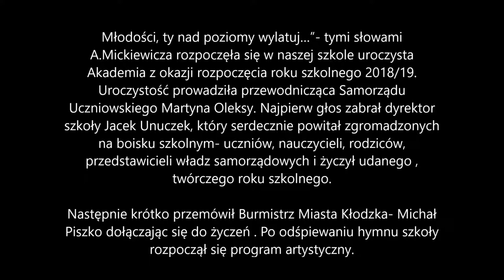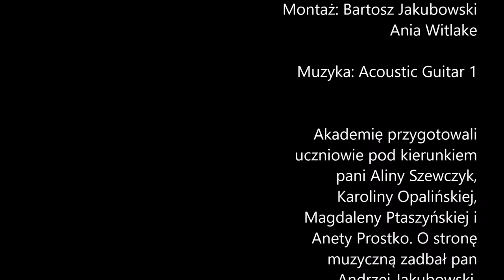Rozpoczęcie Roku Szkolnego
Nadszedł nowy rok szkony. Społeczność uczniowska Szkoły Podstawowej nr 1 im. Adama Mickiewicza w Kłodzku spotkała się na boisku szkolnym, aby przywitać nowy rok nauki w szkole.